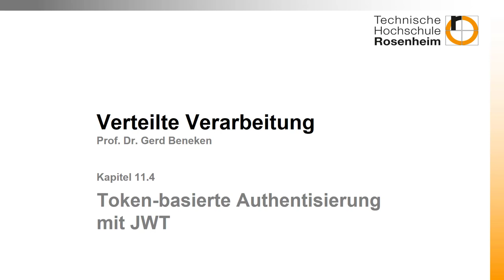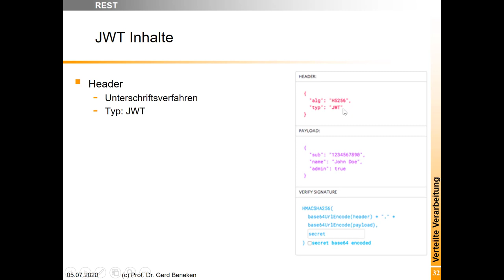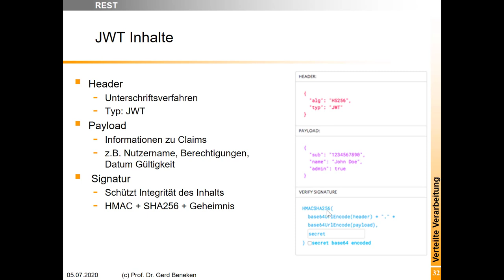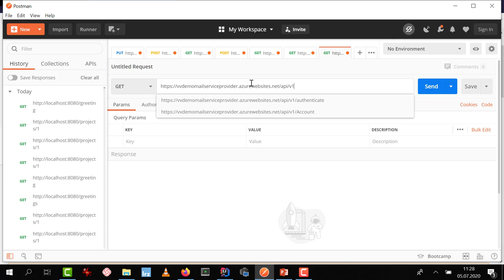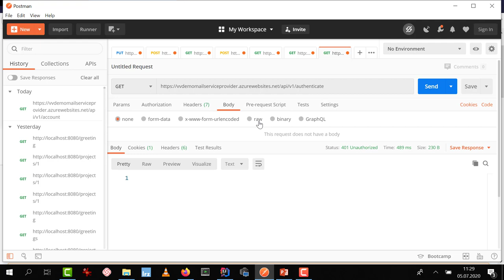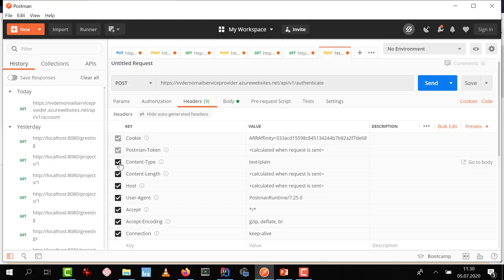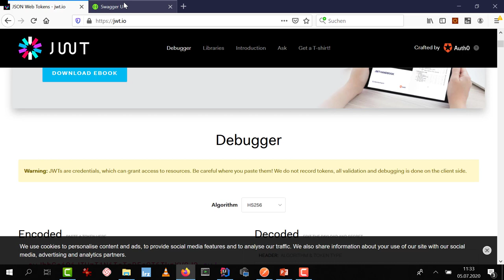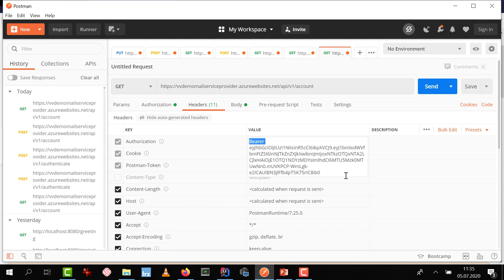Woche 11 (5): Nutzung JWT in RESTful WebServices